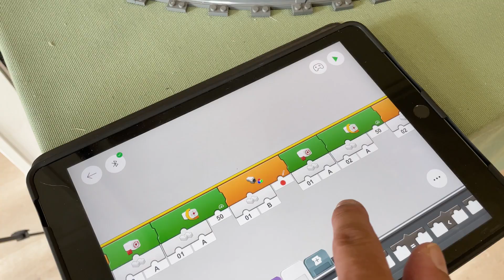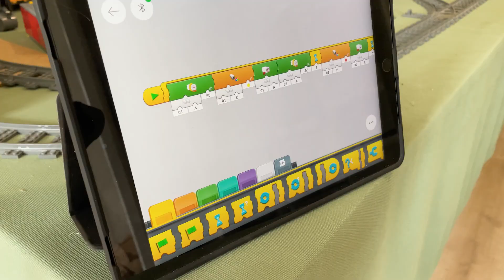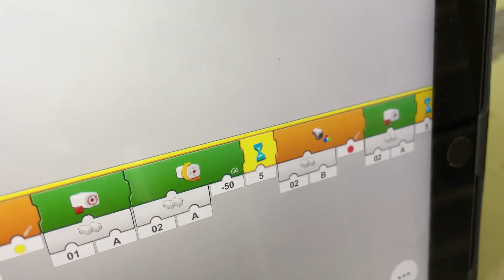LEGO Train Automation Part 3 🚂🏙️ | Integrating Automated Trains Into a LEGO City Layout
Welcome to Part 3 of my LEGO Train Automation series! In this final episode, I’m showing you how to bring everything together by integrating automated trains directly into a full LEGO city layout.

We’ve already set up the basics and got multiple trains running automatically—now it’s time to see how it all fits into a real, functioning LEGO city. From track planning and station placement to managing traffic flow and working around city builds, this is where the automation truly comes to life!

This video is packed with practical tips and lessons learned from my own layout. If you're building your own LEGO city or thinking about adding automated trains, you won’t want to miss this!

Chapters:
0:00 Intro
01:45 Change the City Layout
03:15 Timelapse
03:37 Preparation
05:07 First Test
09:28  Something a Bit More Realistic
12:30  Key Take-aways
15:49 Final Thoughts

💬 Let me know how you’re planning to automate your LEGO trains in the comments
👍 Like the video if this series helped you